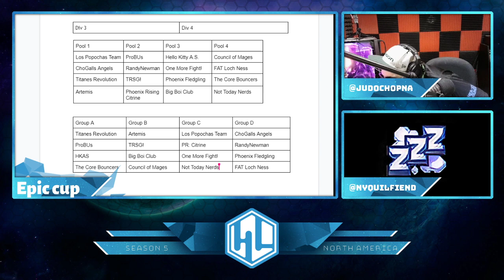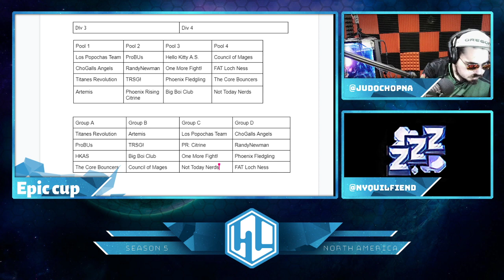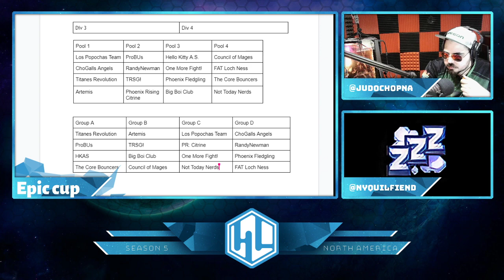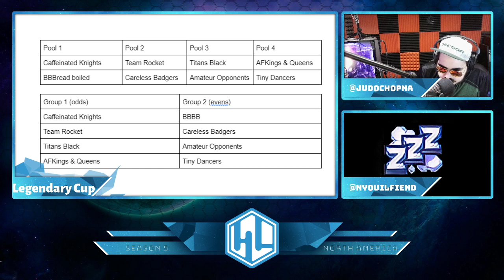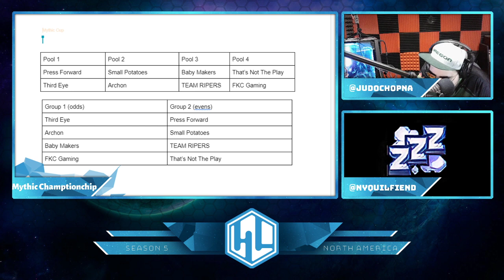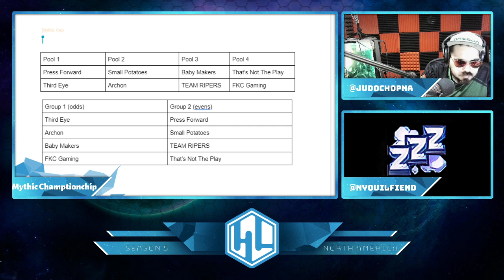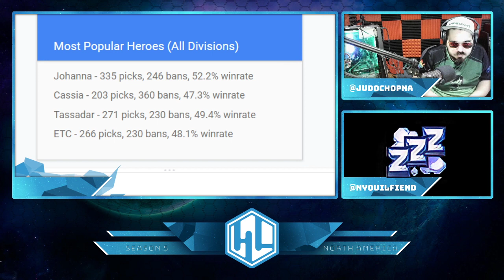Heroes Lounge NA Playoff Draw Show